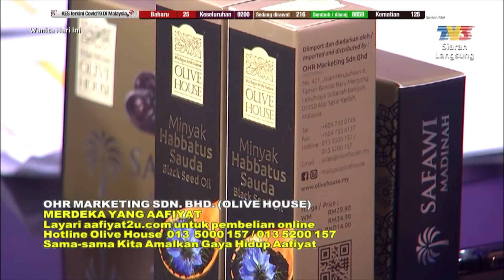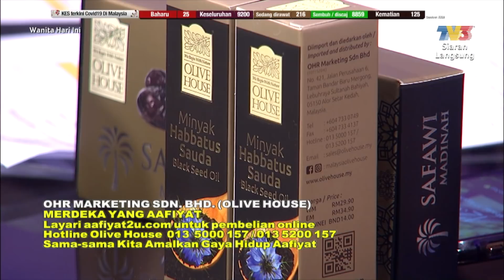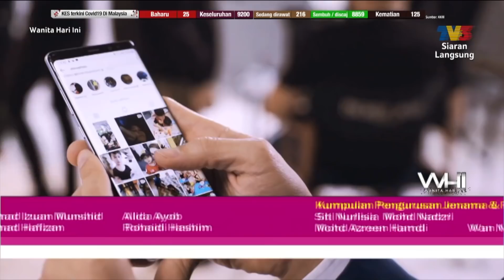Wanita Hari Ini (2020) | Mon, Aug 17